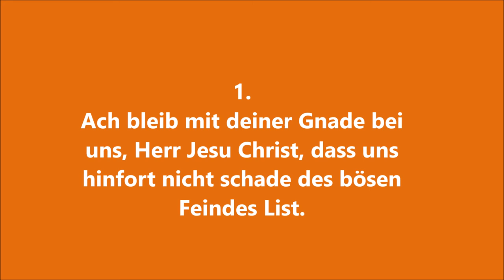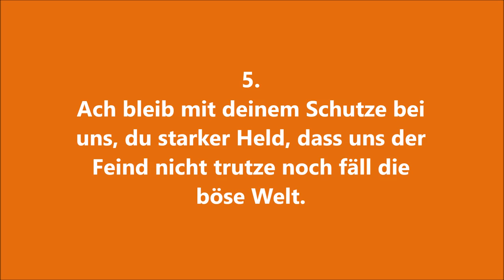EG 347 "Ach bleib mit deiner Gnade" zum Mitsingen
EG 347, Strophen 1, 4-6

Orgel der Kreuzkirche Sieglar